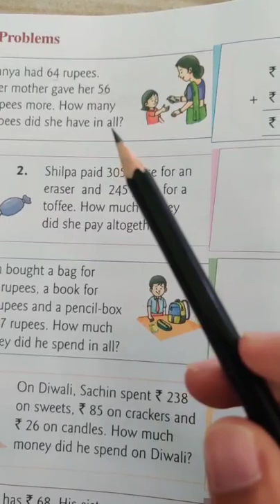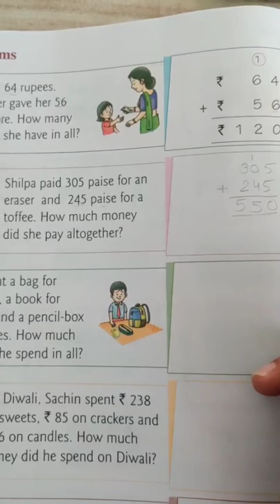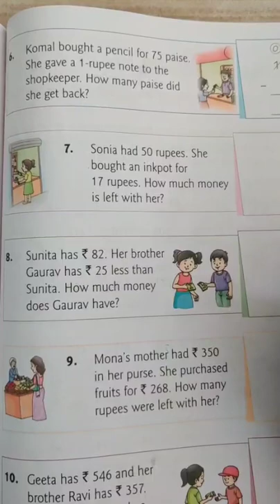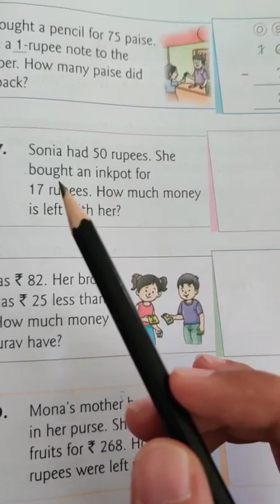Grade : - II Math Chapter - 10 Money (Part - 3 )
Grade - II
Subject : - Math
Chapter - 10 Money
Teacher Name : - Mr. Sourabh Sen
Regards : -
RKS PUBLIC SCHOOL / EURO KIDS
JAISALMER